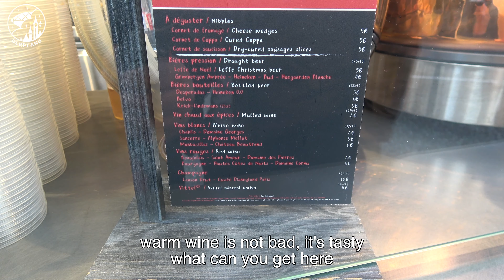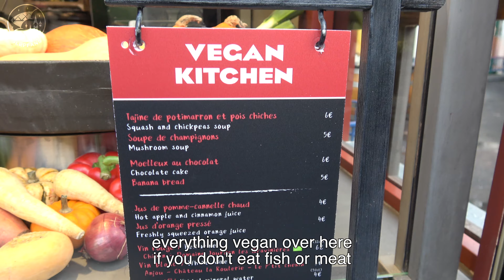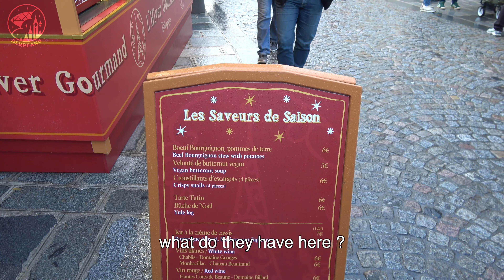Disneyland Paris L’Hiver Gourmand 2020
Disneyland Paris L’Hiver Gourmand 2019